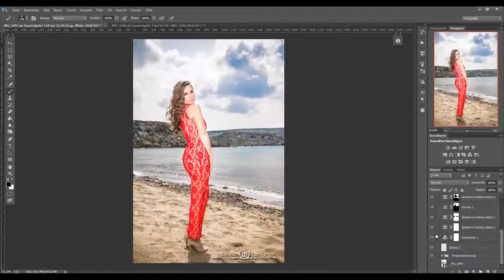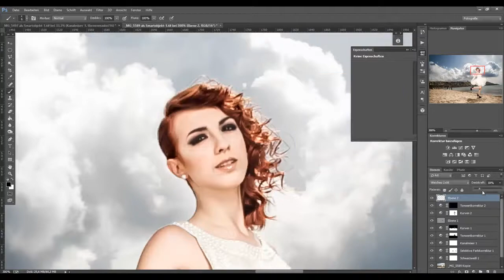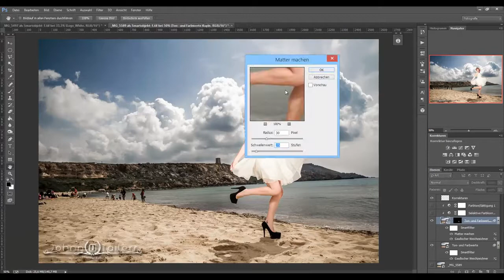One of the best Fashion Photographers reviles workflow with photoshop Speed Retouching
A professional fashion shoot editing session in a timelapse